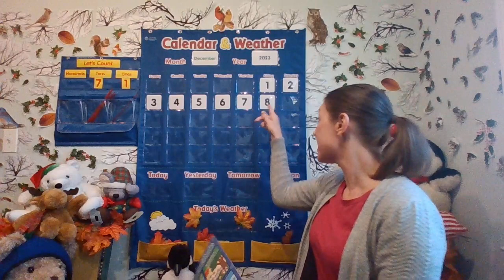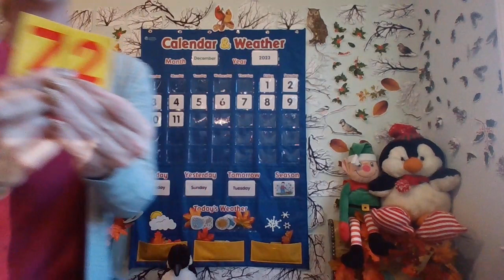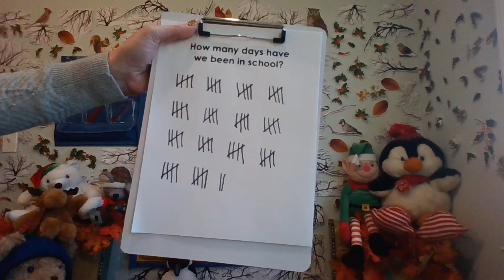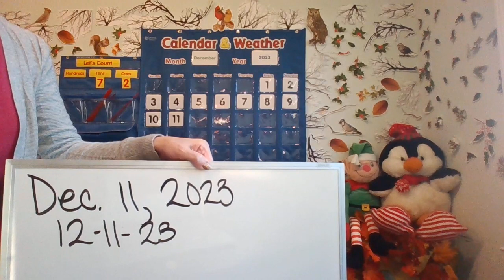Calendar and Weather Dec. 11, 2023